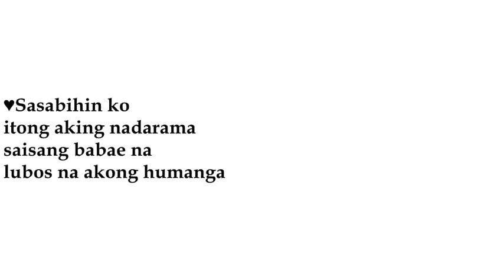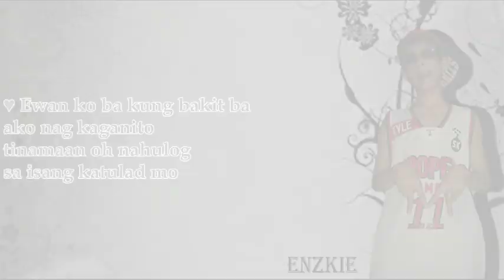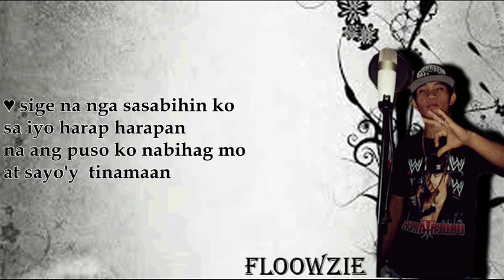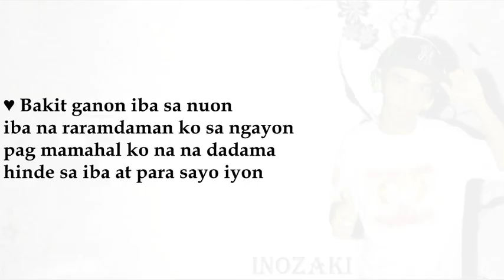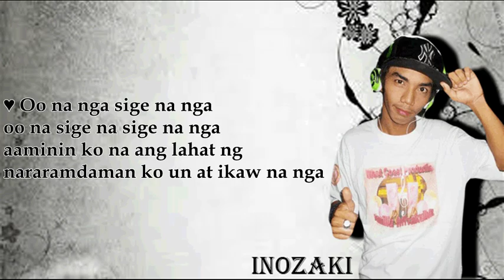Sige Na Nga ( Official Music Lyric's) - PM HooD - Enzkie ' Floowzie & Inozaki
♥ Sige na nga ♥
        By:
    PM HooD

Suport poh.